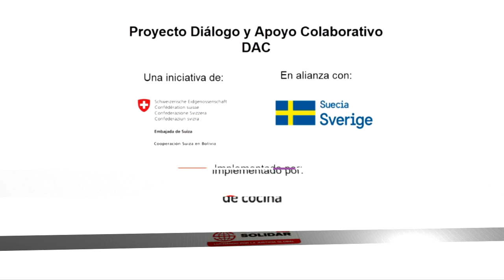JÓVENES DEL CHACO ENCUENTRAN EN LA GASTRONOMÍA NUEVA ALTERNATIVA DE EMPLEO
Jóvenes del municipio de Yacuiba, en el Chaco tarijeño, están sazonando un mejor futuro gracias a una nueva posibilidad de empleo: la gastronomía. Han recibido una capacitación integral sobre este campo, desde la preparación de alimentos hasta el manejo de aplicaciones digitales, herramientas que les permiten impulsar sus propios emprendimientos.
La propuesta, impulsada por las organizaciones Cerdet, Conexión y Manq’a, entregó además capital semilla a los mejores planes de negocio presentados por quienes formaron parte de los procesos de capacitación.
Este esfuerzo fue desarrollado con el apoyo del Proyecto Diálogo y Apoyo Colaborativo DAC, una iniciativa de la Cooperación Suiza, en alianza con la Cooperación Sueca, implementada por Solidar Suiza.